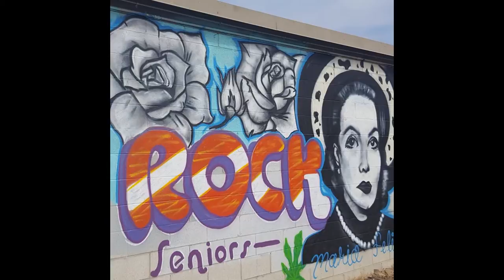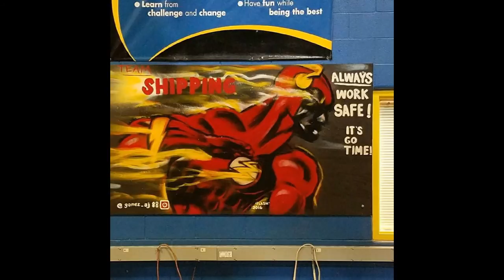Spray Paint Artist "Angel Murals".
These are some of the murals I've done in the last year and a half under the moniker "Angel Murals 88". Find my work on Instagram @gomez_aj88 or Facebook @AngelMurals88. Enjoy!